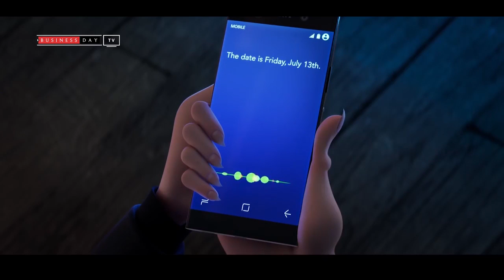Movie Review S1E 17 Hotel Transylvania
Watch the review for Hotel Transylvania

For a chance to win a movieticket download the BusinessDay app.